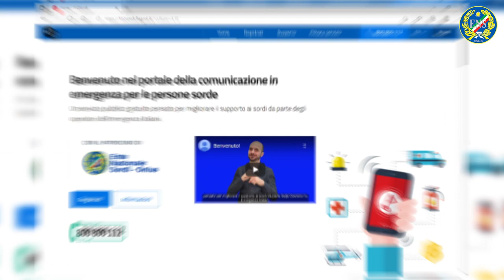112 SORDI: il 30 luglio alle 11 la conferenza stampa di presentazione